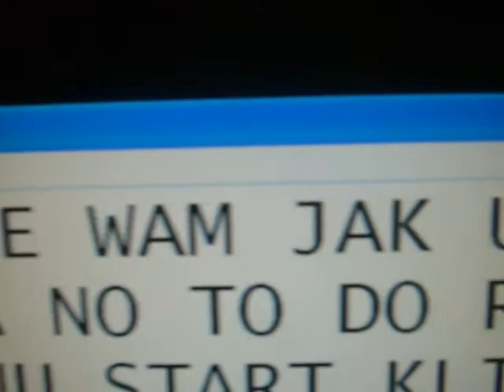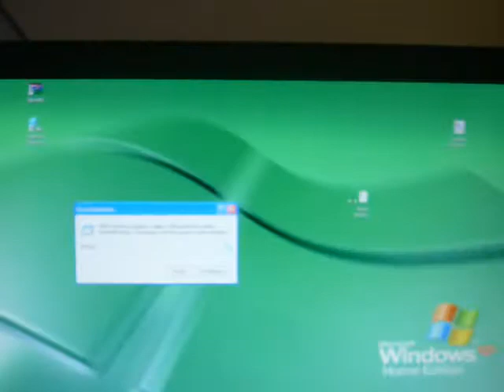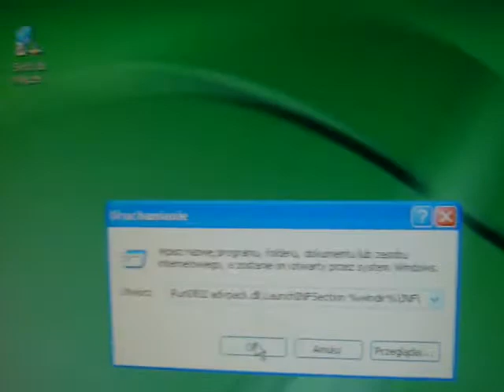jak usunąc mesnengera mpa4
RunDll32 advpack.dll,LaunchINFSection %windir%\INF\msmsgs.inf,BLC.Remove ten ciąg kopiujemy do uruchom i klikamy ok i gotowe